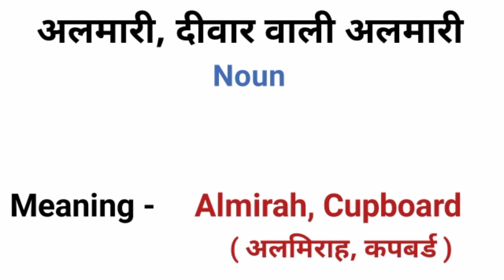अलमारी को इंग्लिश मे क्या कहते है / Almari ko english me kahte hai | vocab